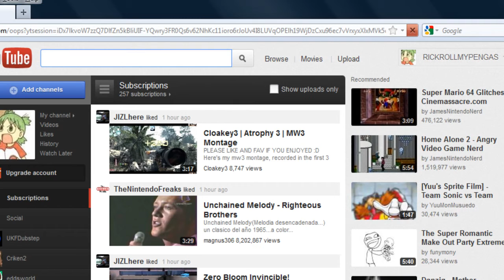Youtube is BULLSHIT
I logged into my main account earlier hoping to watch some videos. It asked for a verification code so I entered my mobile number and requested one. I then entered my password and clicked enter. My account was then banned instantly. What is this ludicrous fucking bullshit that google is doing? They banned my account for me doing exactly what they fucking said. This is bullshit. I'll be on this account from here on until I can recover my main account. Until then R.I.P my 150+ videos on my 5 year old account. I'm one of their most loyal users and they banned me for no fucking reason. I hope a youtube rep reads this and they decide to get their heads out of their asses.

-stickmin99(aka PENGAS)